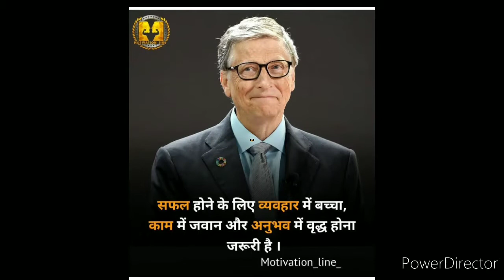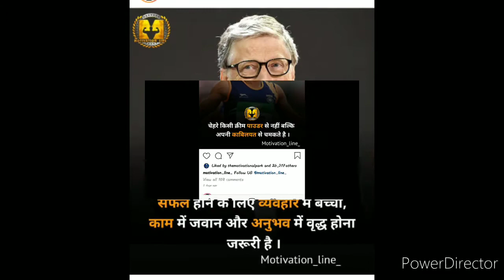Motivation for IAS upsc jpsc Bpsc uppsc ssccgl ssc chsl Sbi po Sbi clerk#sbi manager#ibps po#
Hii dosto aapko is video mai Ias preparation k liye motivational capsule milega.